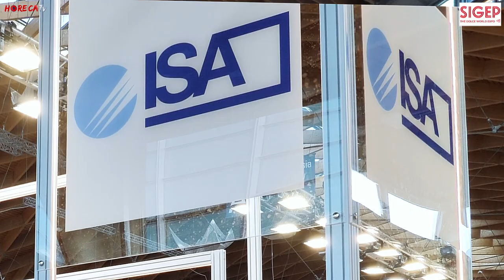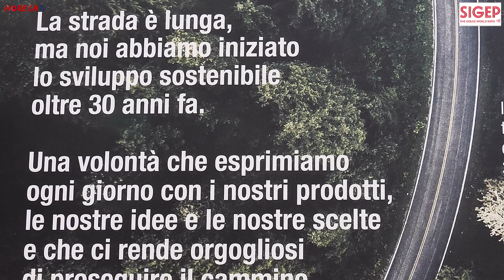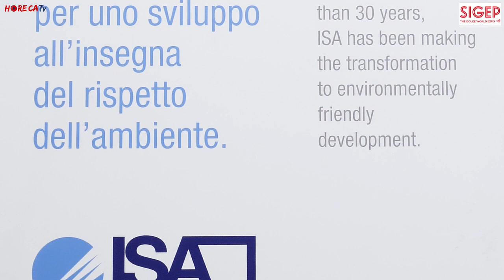SIGEP 2024 - Intervista con Chiara Ragni, Digital Marketing & Communication di ISA SpA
A Sigep 2024 Fabio Russo ha intervistato per HorecaTv Chiara Ragni, Digital Marketing & Communication di ISA SpA.

ISA è un'azienda di Bastia Umbra che da oltre 60 anni opera nel settore della refrigerazione commerciale, affermandosi come uno dei leader di questo comparto. Il core business di ISA è sicuramente la refrigerazione per il segmento pasticceria e gelateria, ma negli anni ha sempre collaborato anche con importanti designer e studi di architettura per sviuppare soluzioni flessibili adatte a qualsiasi esigenza.
Grazie ad un reparto Ricerca e Sviluppo molto attivo e impegnato sul fronte dell'innovazione tecnologica, ISA ha presentato a Sigep alcune novità, prima tra tutte la nuova vetrina professionale Portofino dedicata a pasticcerie, gelaterie, e altre attività Horeca. Si distingue per un sistema di apertura vetri frontale brevettato da ISA per facilitare al massimo le operazioni di estrazione dei prodotti, di pulizia quotidiana e manutezione.
L’innovativo design dei vetri enfatizza i prodotti esposti, così come la posizione rialzata delle vaschette e l’illuminazione interna a LED a luce continua ed uniforme.
Altra gamma di punta nello stand ISA è quella dei pozzetti: attrezzature che possono essere anche combinate per creare dei moduli che si adattano al layout di ogni locale. La refrigerazione statica ad induzione brevettata ISA garantisce la perfetta uniformità di temperatura del gelato all’interno di ogni singola vasca e la differenziazione delle temperature all’interno di ogni carapina. Tra questi, MultyCool consente di mantenere una refrigerazione costante all'interno della carapina grazie ad un sistema di refrigerazione a induzione. Anche in questo modello è possibile settare diverse temperature e creare combinazioni sulla base di ogni esigenza.

Dopo una preview proposta a Host a Sigep il pubblico dei professionisti ha potuto ammirare anche la Deluxe Collection che consente uno spazio espositivo maggiore ed è completamente personalizzabile. La principale novità della linea è la vetrina gelato che consente di esporre il prodotto a filo piano quindi perfettamente in linea con il piano espositivo ma anche di regolare la posizione delle vasche in base al tipo di gelato esposto.

Infine ISA ha proposto Coollounge, una nuova linea di espositori refrigerati pensati per rispondere a diverse esigenze di esposizione, poiché possono essere impostati anche su una temperatura positiva e quindi ultiizzabili per un'ampia gamma di prodotti compresi vino e spumante. Coollounge è caratterizzata da una particolare eleganza nel design e da un’ampia possibilità di personalizzare delle finiture interne ed esterne.